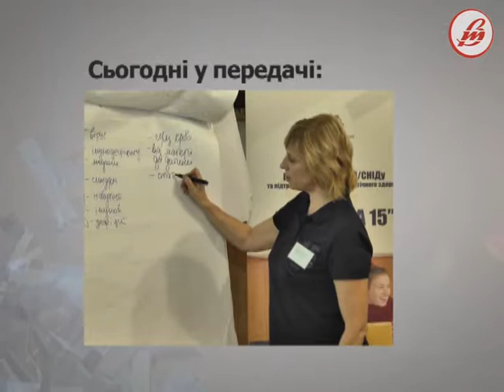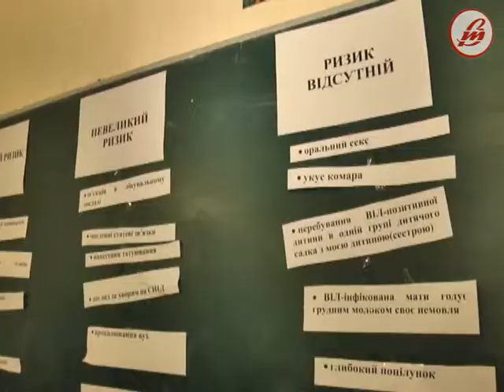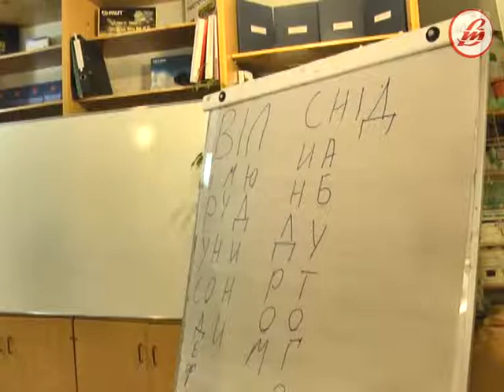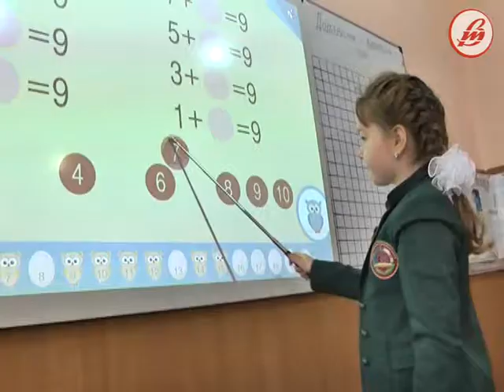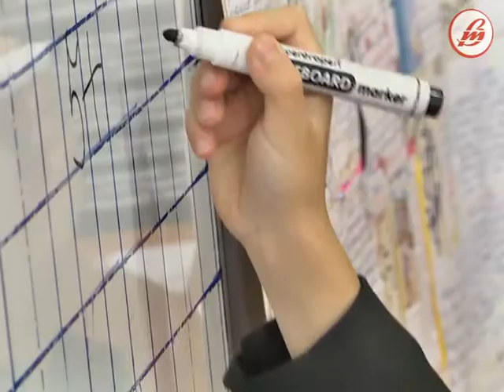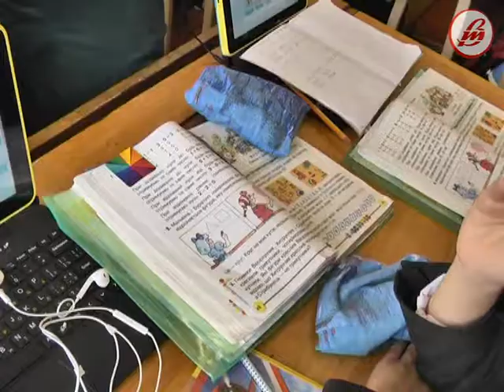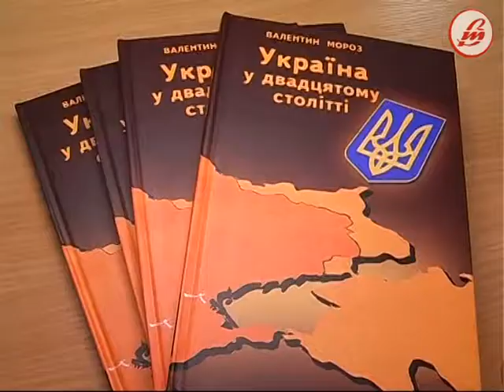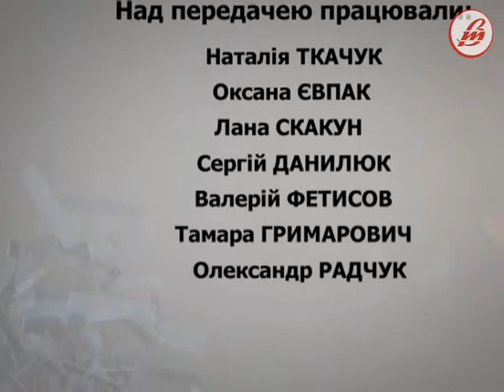«Грані» (ефір від 26.11.2017)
У передачі:  соціально небезпечною проблемою для країни стала ВІЛ-інфекція - у зоні ризику часто опиняються підлітки, аби застерегти молодь, у Луцьку реалізують соціальну програму; місцеві освітяни підбили підсумки обласного проекту  «Лідер освітніх інновацій»;, по-новому поглянули на історію Луцька учасники зустрічі з істориком, автором більше ста наукових праць, представником українського національного руху, політв’язнем, дисидентом Валентином Морозом, який дав відкриту лекцію на тему «Лучеськ Великий».